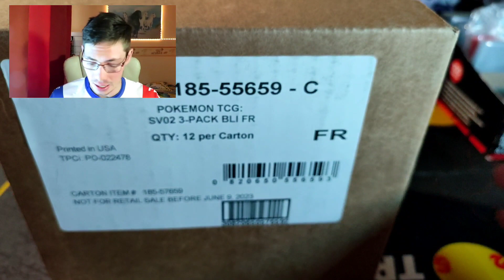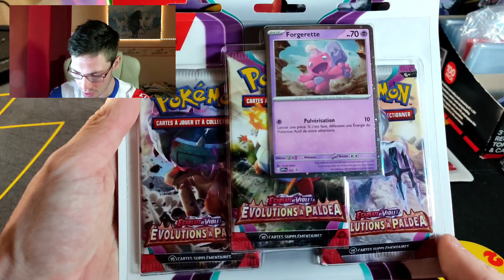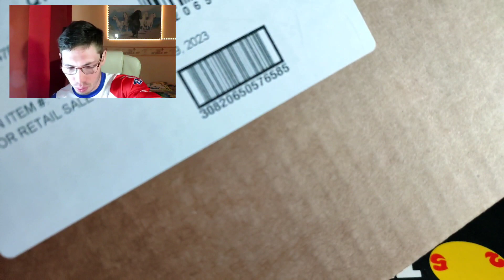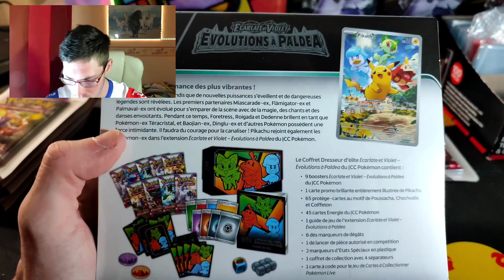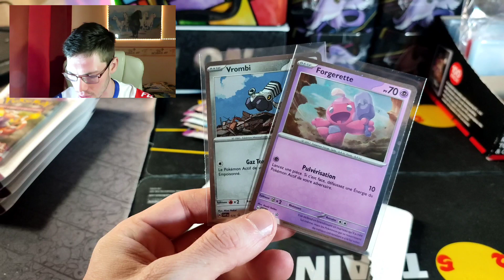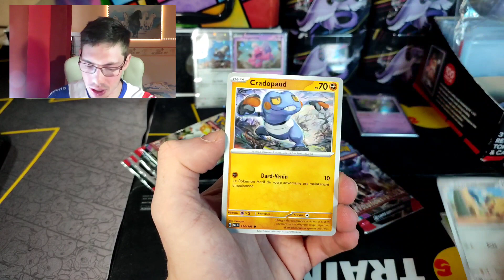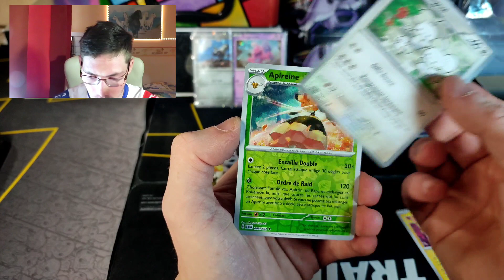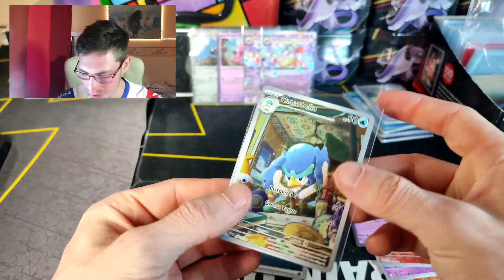Ouverture Écarlate et Violet : Évolution à Paldéa ⭐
Dsl, la semaine dernière a été extrêmement chargé, donc la vidéo sort que maintenant 😁
Mais je suis sûr que vous allez kiffé, en plus, si vous êtes chaud 🔥, on va continuer 😏
Pour passer commande ⬇️
• Ça ce passe via Instagram : bk_pokemon ou gameandcollect_shop
Sinon tu as toutes les infos générales ici ⬇️
Ma Boutique 🛒